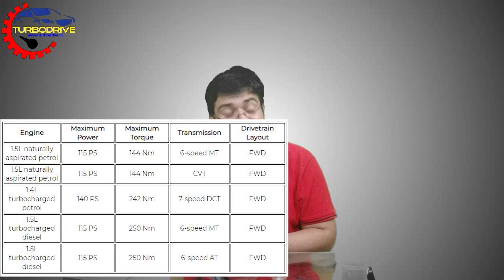Hyundai Creta 7 seater spied | launch date, engines, new features, price, exterior, interior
The 7-seat Hyundai Creta has been spied for the first time. Hyundai is testing the 7-seat Creta, seen in the spy shot below, in South Korea.

7 Seat Hyundai Creta Spy Shot Indianautosblog Com
The 7-seat Hyundai Creta will likely have the most amount of visual differences on the sides.
The 7-seat Hyundai Creta has subtle visual differences compared to the 5-seat 2020 Hyundai Creta. The most noticeable change on the seven-seater at the front is the unique, chrome-studded radiator grille. Look closer and you’ll see even front parking sensors, which are not offered on the five-seater.

On the sides, the 7-seat Hyundai Creta sports the 17-inch Clean Silver alloy wheels of the 2020 Hyundai Creta. The seven-seater has a distinctive, silver-coloured side sill that underlines its longer body. The beltline doesn’t have that noticeable kick at the rear. The roofline doesn’t fall as aggressively and looks rather flattish. The Lightening Arch C-pillar is slimmer and makes way for a quarter glass so that the third-row occupants can have a view outside on their sides. The roof rails are also different.

The 7-seat Hyundai Creta will likely have a longer rear overhang to make space for the extra row of seats. Don’t expect the third row to have decent space for adults, though. The boot space, naturally, won’t be as much as that of the 5-seat version (433 litres), although the maximum luggage space would be more. The mechanical configurations should be the same, as listed below:

Engine Maximum Power Maximum Torque Transmission Drivetrain Layout
1.5L naturally aspirated petrol 115 PS 144 Nm 6-speed MT FWD
1.5L naturally aspirated petrol 115 PS 144 Nm CVT FWD
1.4L turbocharged petrol 140 PS 242 Nm 7-speed DCT FWD
1.5L turbocharged diesel 115 PS 250 Nm 6-speed MT FWD
1.5L turbocharged diesel 115 PS 250 Nm 6-speed AT FWD

Also See: 2021 Hyundai Elantra vs. 2019 Hyundai Elantra - Old vs. New

The 7-seat Hyundai Creta may go on sale in early 2021. It should be priced from around INR 11-11.50 lakh (ex-showroom).